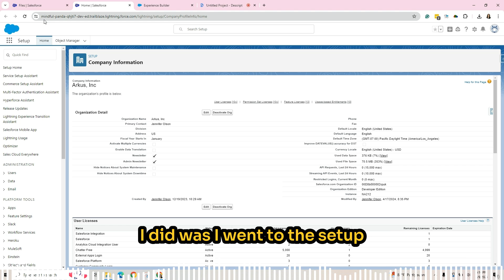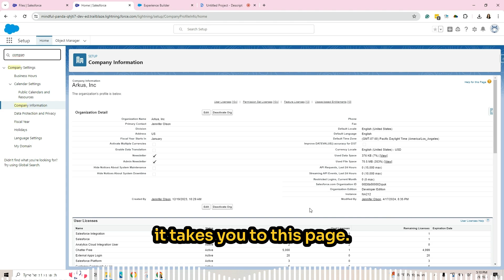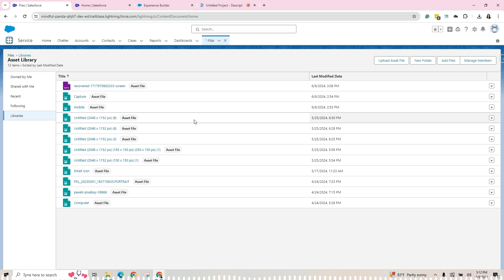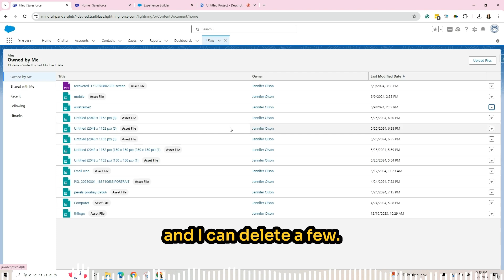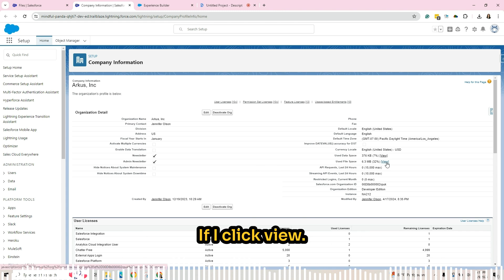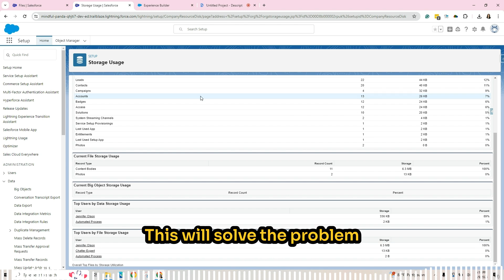Experience Cloud Site - "Can't Upload File" How to solve it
When you see that error "Can't Upload File" in Experience Cloud, you might feel stuck. Here's how to solve that and begin uploading files again.